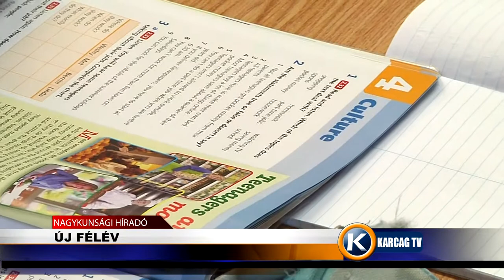Új félév karcagtv